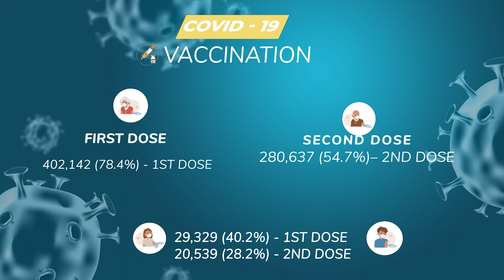Covid-19 Update with Minister of Health, Dr. Frank Anthony.